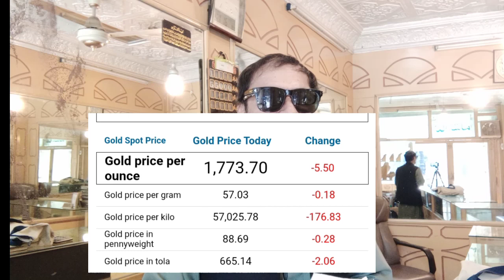gold ate in pakistan today gold price | 15 Nov 2022 | gold rate in pakistan today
gold rate,
gold price,

gn 786,
gold investment tips,